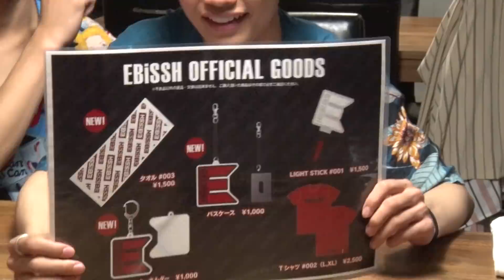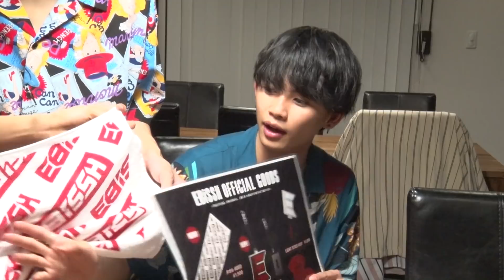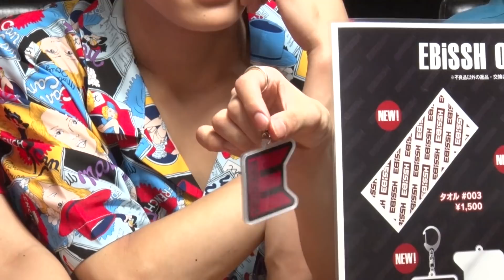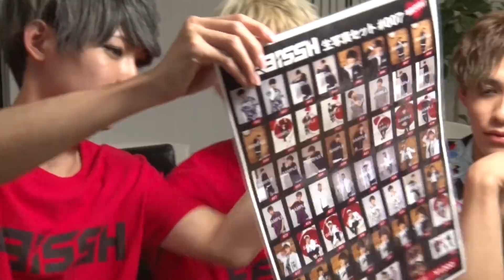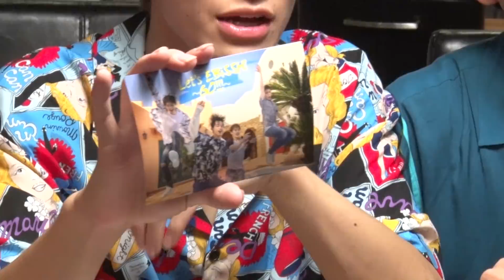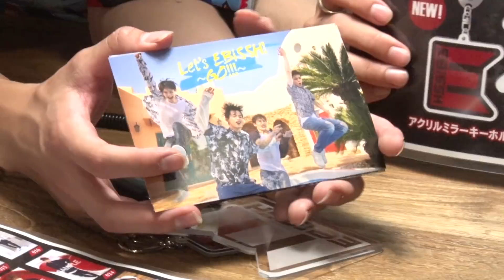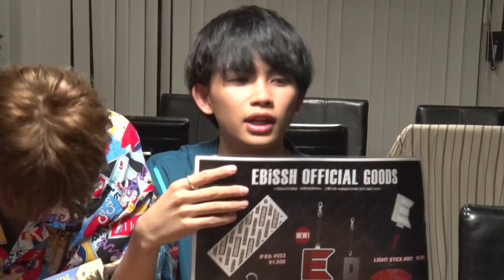「Let's EBiSSH！～GO!!!～」オフィシャルグッズ紹介（ロングver.）